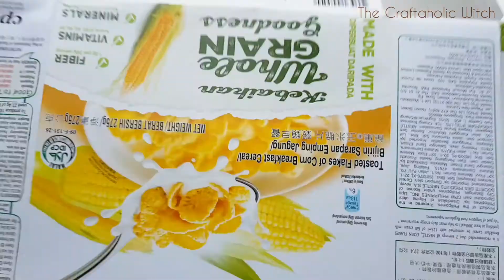Make Cute School Folders out of Cereal Boxes / Easiest DIY Folder Organizer / DIY Paper Files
What do you do to all the cereal boxes/cartons? I keep them in a box so I can recycle them or use them for a craft later? If you are following my channel for a while then you may know that I love DIY projects with recycled materials. Well, this time I am re-cycling the carrel boxes and making cute school folders that your kids will love. Even adults can use these customized paper folders. I'm using them to keep my random and important notes, bills, and papers. It's easy to make and the folder is surely useful.